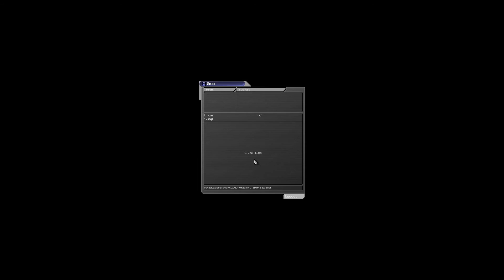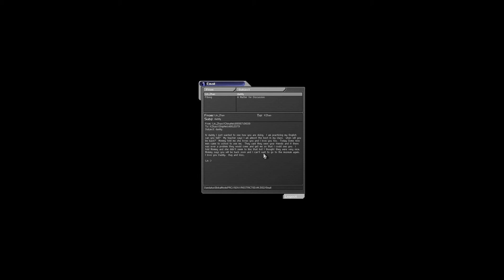Lets Play Shifted Deus Ex – Part 30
Welcome to Deus Ex everyone!  This FPS was well ahead of it's time when it was first released back in 2001, and remains among my favorites to dust off every so often.  Stealth, stabbing, speech – the game allows you to play through the story as you prefer with a skill system, and augmentations to customize your play.

The topics in the game are rather serious as well – terrorism, misuse of technology, discussions about plagues and the future of nano-technology.  I'm impressed with the variety of topics the game brought up to consider back then; many of which are applicable today as well.

To wrap up this description – we'll be playing this game with the Shifter mod.  This tweaks the game in several ways, some slight (random loot on people) some major (some mods have been altered, and upgrades can be had a bit more easily).  I plan to talk and walk through most of it – so this will be a slower play through of the game than many I suspect.